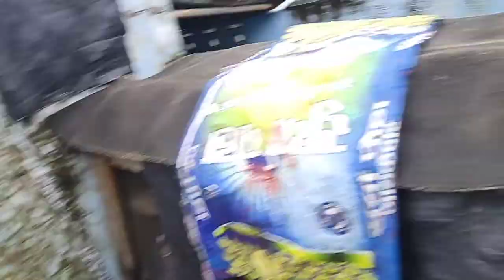bhai nai series aaegi iska trial hai aur Rehan Bhai Aman bhai ka yah trial hai